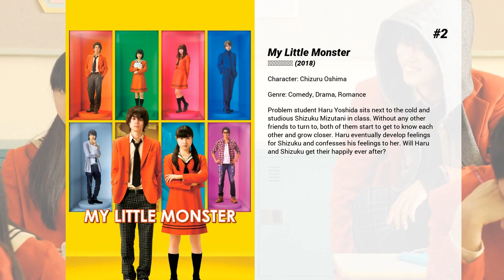Best Minami Hamabe movies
Welcome to... Best Minami Hamabe movies! In our channel you will find hundreds of TOPS and rankings of the best films of all genres, actors and nationalities.

Best Minami Hamabe movies presents...

6. Ace Attorney
Based primarily on the first game in the series, Phoenix Wright: Ace Attorney, the film focuses on rookie defense attorney Phoenix Wright, as he strives to protect his clients in various murder trials, including the death of his mentor, Mia Fey, and the accusation of rival prosecutor, Miles Edgeworth. Phoenix's greatest ally is Mia's younger sister Maya, a spirit medium whose body is posessed by Mia to communicate with him.

5. Ajin: Demi-Human
Ajin is a live-action adaptation of a Japanese manga series written and illustrated by Gamon Sakurai. Kei Nagai dies in a car accident, but realises he is a type of immortal known as Ajin (demi-human). Hunted by humans, Ajin is eventually found by the government and used as a subject in cruel experiments. He finds fellow demi-humans along the way as he escapes and goes on the run.

4. Let Me Eat Your Pancreas
I (Takumi Kitamura) am a high school student. I happen to find a diary by my classmate Sakura Yamauchi (Minami Hamabe) that reveals she is suffering from a pancreatic disease. I spent time with Sakura, but she dies.  12 years later, due to Sakura’s words, I (Shun Oguri) am now a high school teacher at the same school where I graduated from. While I talk with my student, I remember several months I spent with Sakura. Meanwhile, Kyoko (Keiko Kitagawa), who was Sakura’s friend, is soon to marry. Kyoko also recalls the days she spent with me and Sakura.

3. Hello World
Year 2027, The city of Kyoto has undergone tremendous advancement. Within the city lives Naomi Katagaki, an introvert and Ruri Ichigyou, a girl with a cold personality. Both shares love for reading books. Despite having similar interests, Naomi is afraid to approach Ruri due to her unfriendly nature.  One day, as Naomi goes out for a walk, a crimson aurora pierces through the sky for a brief moment. Shortly after, he sees a three-legged crow and a mysterious man who reveals himself to be Naomi from 10 years in the future, explaining that he has come to change a tragic event that happens to Ruri shortly after they start dating. Naomi follows his future self's instructions and starts getting closer to Ruri, determined to save her.  With the help of his future self, Naomi begins his preparations to save Ruri. Will he be able to change the future?

2. My Little Monster
Problem student Haru Yoshida sits next to the cold and studious Shizuku Mizutani in class. Without any other friends to turn to, both of them start to get to know each other and grow closer. Haru eventually develop feelings for Shizuku and confesses his feelings to her. Will Haru and Shizuku get their happily ever after?

1. Kakegurui
Hyakkaou Private Academy. An institution for the privileged with a very peculiar curriculum. You see, when you're the sons and daughters of the wealthiest of the wealthy, it's not athletic prowess or book smarts that keep you ahead. It's reading your opponent, the art of the deal. What better way to hone those skills than with a rigorous curriculum of gambling? At Hyakkaou Private Academy, the winners live like kings, and the losers are put through the wringer. But when Yumeko Jabami enrolls, she's gonna teach these kids what a high roller really looks like!